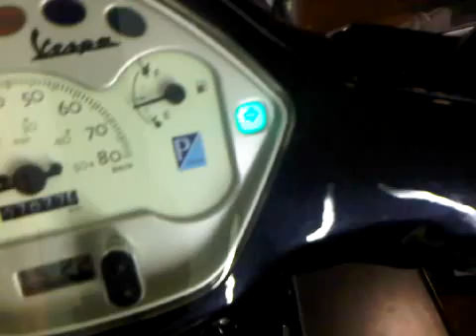knipperlicht relais met geluid vespa lx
knipperlicht relais met geluid bij bij vespa lx ingebouwd